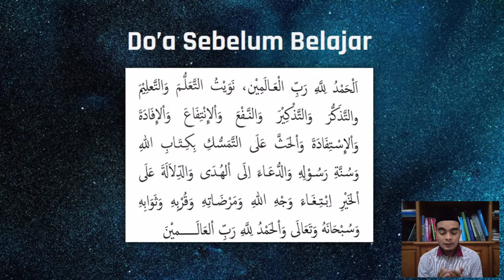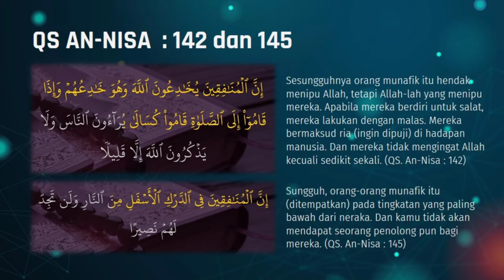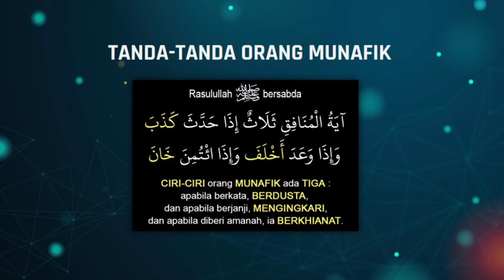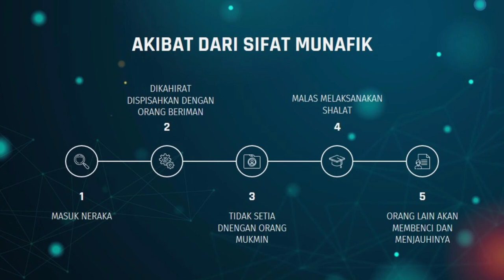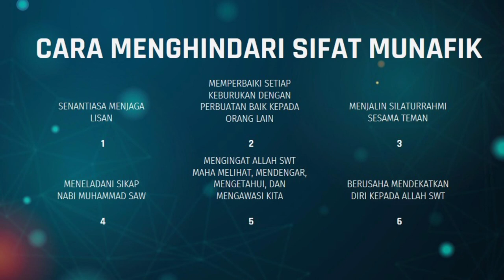BelajarbersamaSUKMA: Kelas 4 MI Islamiyah | Akidah Akhlak | Menghindari Sifat Tercela Orang Munafik